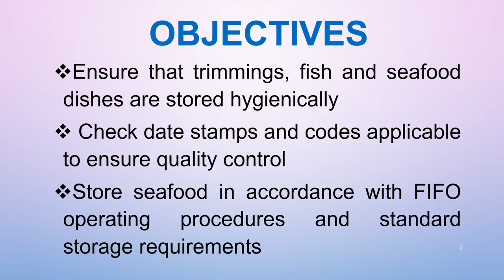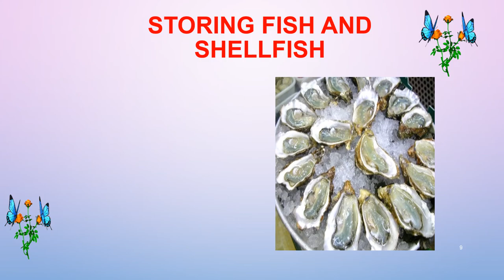COOKERY 10 - QUARTER 2 - SHELLFISH - LO5 Store Fish and shellfish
COOKERY 10 -
 QUARTER 2 -
LESSON 6
 SHELLFISH -
 LO5  Store Fish and shellfish

"Uses of Kitchen tools, equipment and paraphernalia"